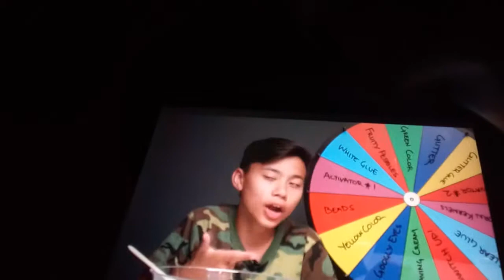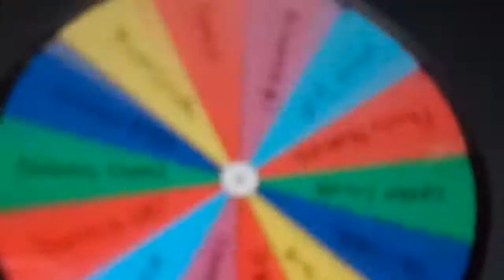June 9, 2019